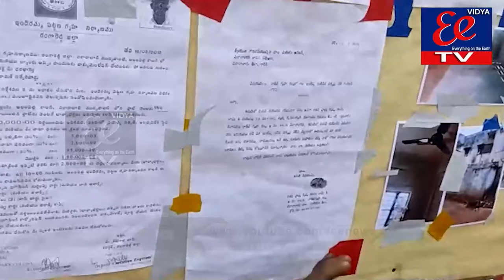eenews bulletin || 27-8-21